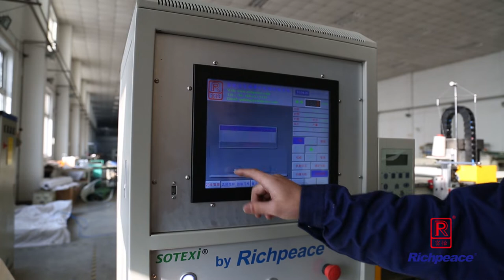Blanket cover 4 side sewing machine, double bridge, double production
2 bridges work together, double production.  for blanket edge sewing